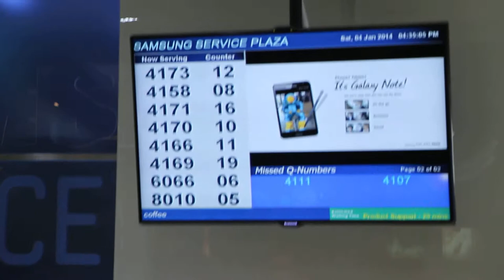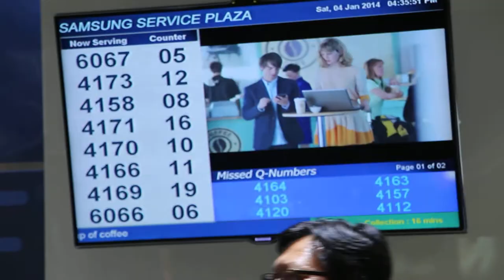Social media is not so important if the product sells like hot cakes - Part 2/2